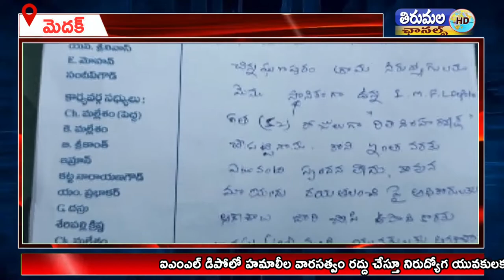ఐఎంఎల్ డిపోలో హమాలీల వారసత్వం రద్దుచేస్తూ నిరుద్యోగ యువకులకు అవకాశంకల్పించాలని కలెక్టరేట్ వద్ద ధర్నా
ఐఎంఎల్ డిపోలో హమాలీల వారసత్వం రద్దు చేస్తూ నిరుద్యోగ యువకులకు అవకాశం కల్పించాలని కలెక్టరేట్ వద్ద చిన్న ఘనపూర్ యువకులు గ్రామస్తులు ఆందోళనకు దిగారు